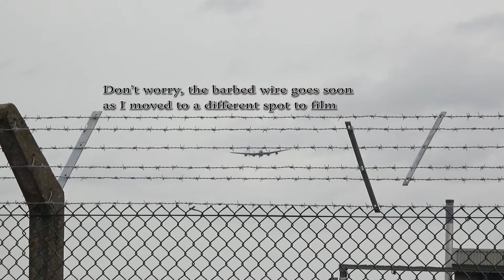Battle of Britain Memorial Flight PDA 24/4/18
Lancaster, Hurricane and Spitfire do their PDA practice over RAF Coningsby.  Filmed Aprfil 24th 2018 using a Sony AX53.